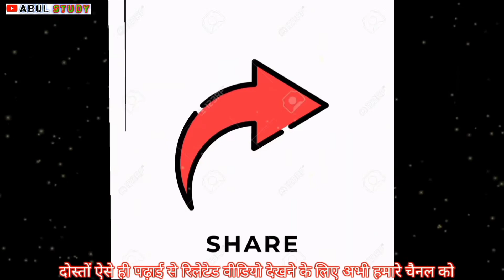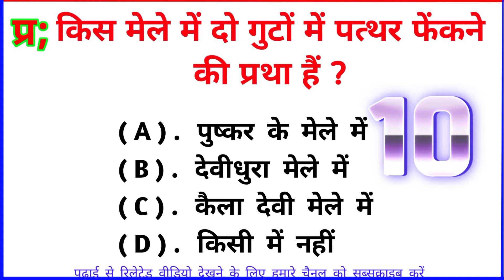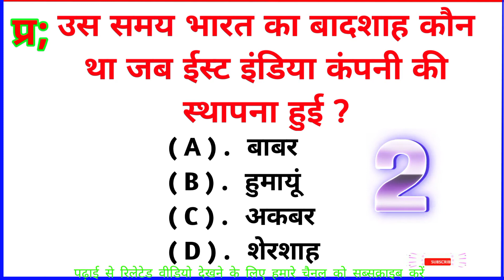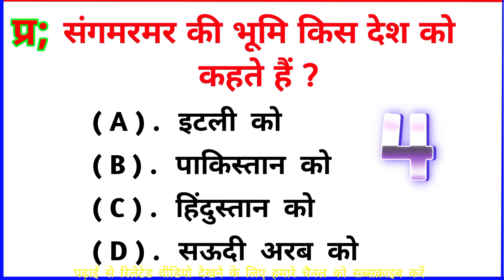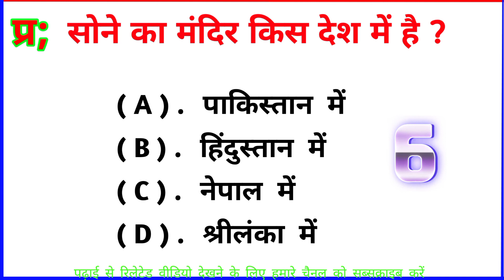सोने की मंदिर किस देश में स्थित है? GK, sone ki Mandir Kis Desh Mein | new GK question Hindi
🙏हेलो दोस्तों कैसे है आप सब सवागत है हमारे यू टुब चनेल (abul study)पर दोस्तों  हम रोज आप के लिए नई वीडियो लाते रहते है दोस्तों रोज की तरह आज भी हमने 15 प्रश्न पूछे हैं और उसका उत्तर भी बताए हैं वीडियो अच्छा लगा हो तो लाइक करें और हमारे चैनल पर आप नए हैं तो सब्सक्राइब कर ले !.. धन्यवाद

🙏🙏Hello doston welcome to my YouTube channel(Abul study) doston Ham Roj aap ke liye naye 15 question and answer late rahte hain our aaj ke is video mein Humne 15 naye prashn Puche hain aur Unka Uttar bhi batayen hain. doston video Achcha Laga ho to like Kare aur Aap Hamare channel per naye hai to hamare channel ko subscrib kr le.thanq🙏🙏

study
ABUL STUDY
ABULSTUDY
abul study
aabul study
Abul
Abul study
Study abul
Abul study
Aabul study
Math question
Math question hindi me
Mathematics question
Competitions question
Indian math question
New question
New question mathematics
New question bihar bord
New question mathematics bihar
Government job question
New gk
G. K
G. S
Ssc
upsc
g.k
new gk
india gk question
g.s question
delhi bor question
army question
navy question
police question
G.K GS NEW QUESTION
BIHAR BORD
study channel
# Abul study
new study
new question mathematics
Bihar board mathematics question
board question
government job question
inter mathematics question
class 12 math question
new mathematics question
study channel